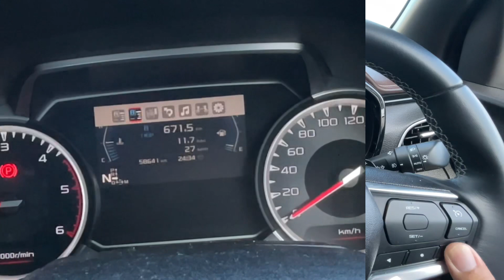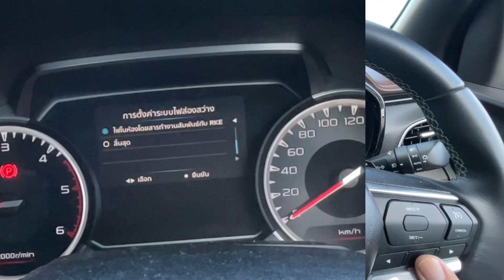เปิดระบบไฟเพดานติด เมื่อใกล้รถ /กดปลดล็อกไฟเพดานติด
เปิดระบบไฟ2อย่าง